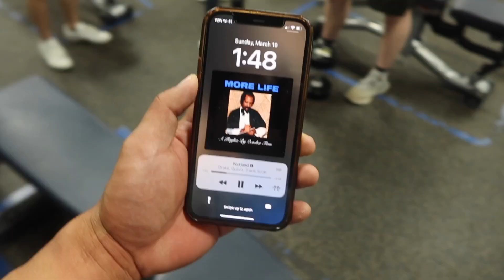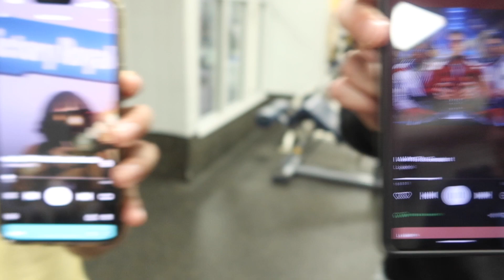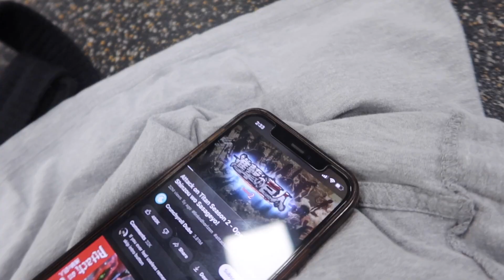UPPER BODY WORKOUT | Day 25 of JPG'S 10 Week Program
Brani left again ): but still had a great hypertrophy workout!